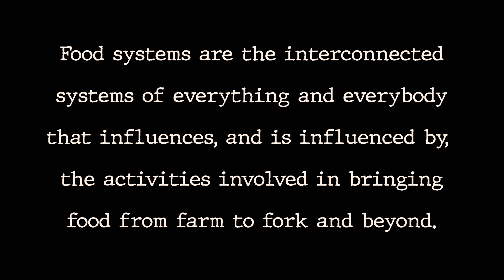The most complex system on earth? A quick introduction to Food Systems